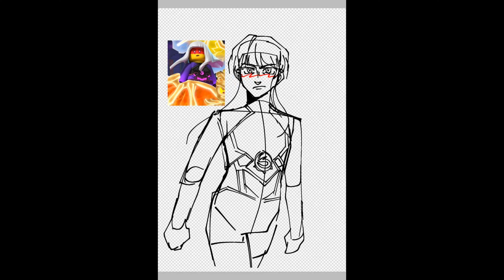The Quiet One - ninjago speedpaint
idk honestly